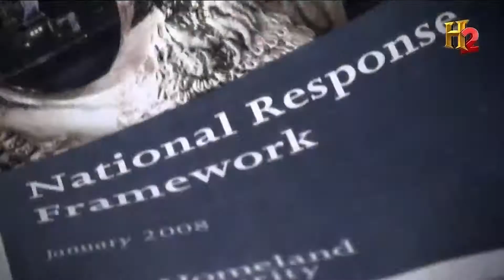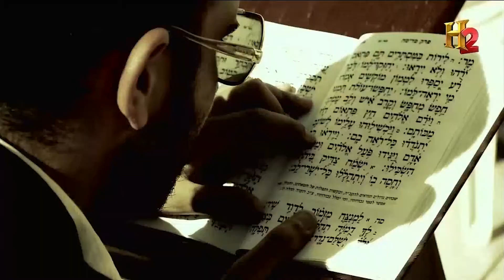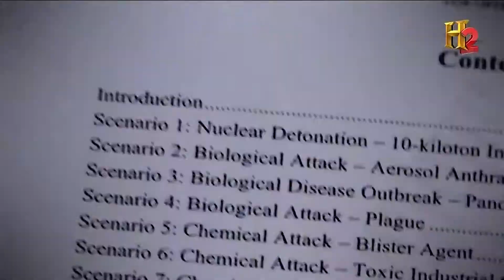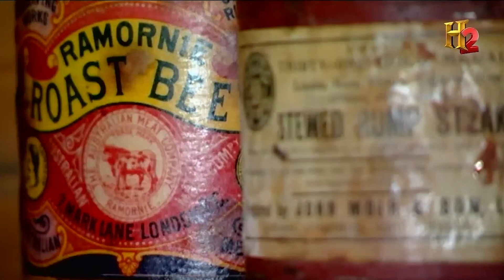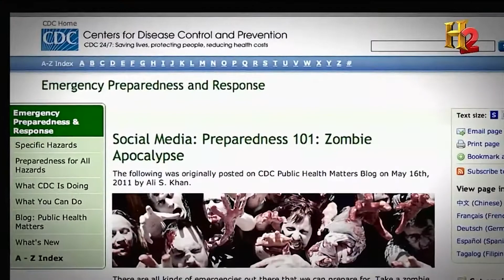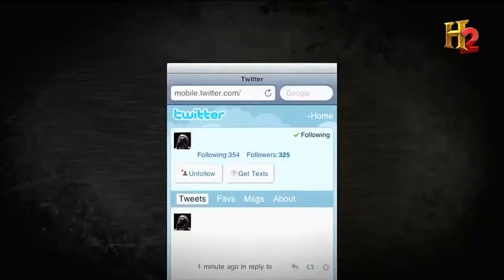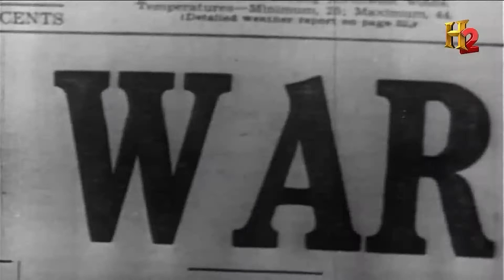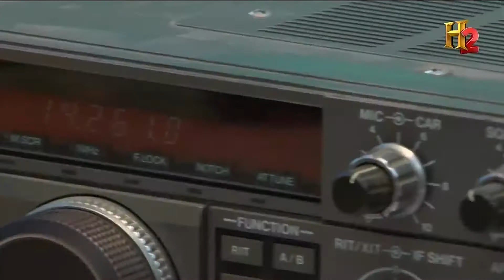Zombies A Living History Part 2 | Bio Warfair Next Generation of War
Zombies: are they real? Every culture creates its own version of a zombie. There have been diseases in history that have mimicked behavior of a zombie virus. Communication, Military Strategy, Global Response, Historic Lessons. Post apocalyptic societybasic needs. Need to form communities. The zombies are not the thing to fear, the thing to fear is what humans are capable of doing when they are afraid.